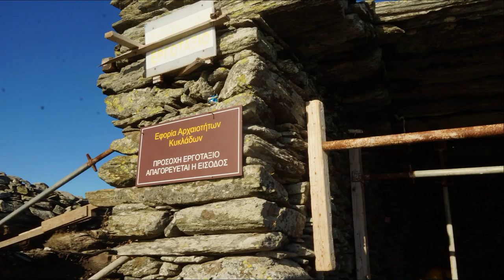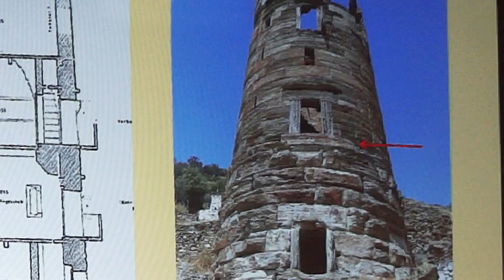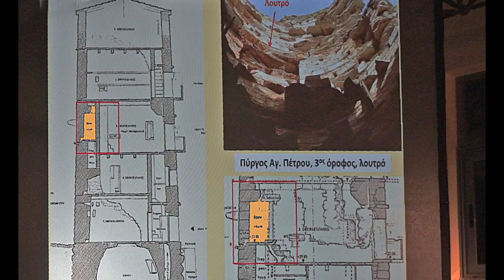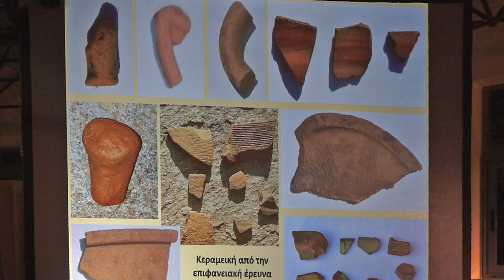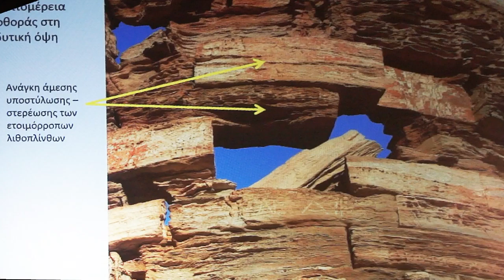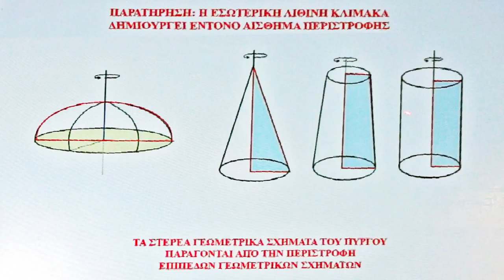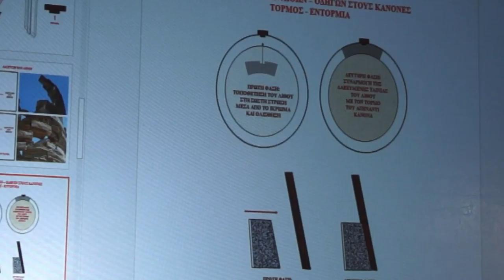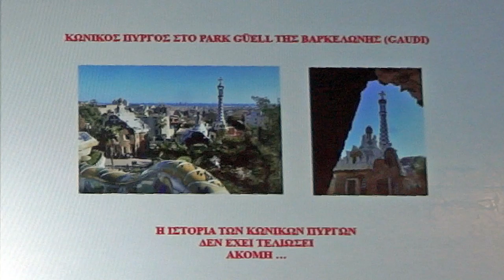Η εκδήλωση για τον Πύργο του Αγίου Πέτρου